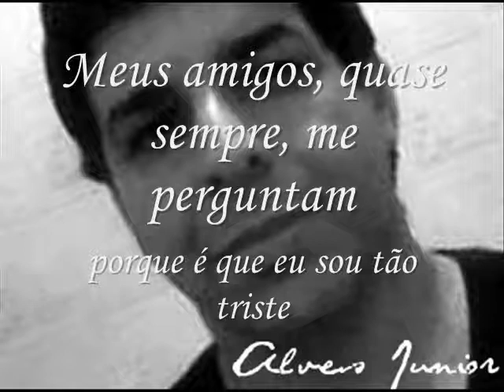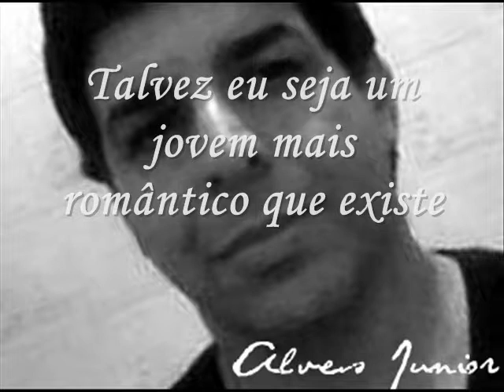Nelson Ned Não Tenho Culpa de Ser Triste Alves Junior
Não Tenho Culpa de Ser Triste
Meus amigos, quase sempre,
Me perguntam porque é que eu sou tão triste.
Eles já não acreditam
Que um jovem como eu ainda existe.
Realmente, é um contraste
Ver alguém na minha idade tão sozinho.
Indo a todos os lugares,
Com os olhos tão perdidos no caminho!
Talvez eu seja um jovem
mais romântico que existe,
Mas eu não tenho culpa de ser triste!
Minhas roupas coloridas
E ainda o meu cabelo tão comprido,
São imagens diferentes
Do meu verdadeiro 'eu' tão escondido!
Toda a minha juventude,
pouco a pouco envelheceu com a saudade,
Que eu persigo como louco
No meu carro em alta velocidade!
E assim vou compensando
A tristeza de viver a sua ausência,
Nestas roupas coloridas
Para dar um jeito alegre na aparência,
Mas por mais que eu disfarce,
Nada é mais triste que a minha alegria,
E o jeito é ir vivendo
Na esperança de você voltar um dia!